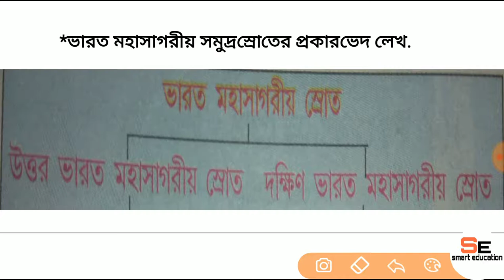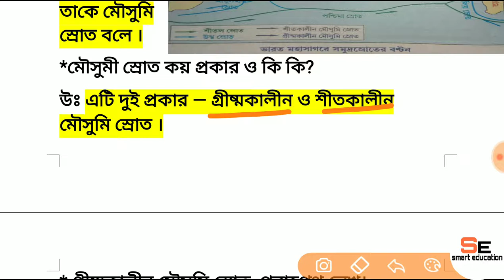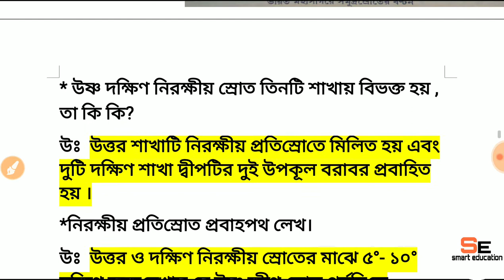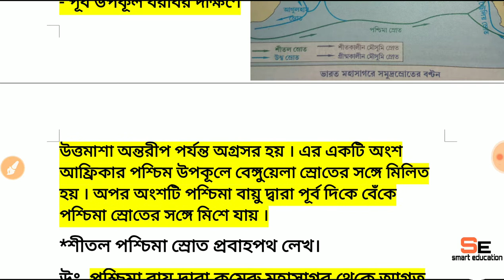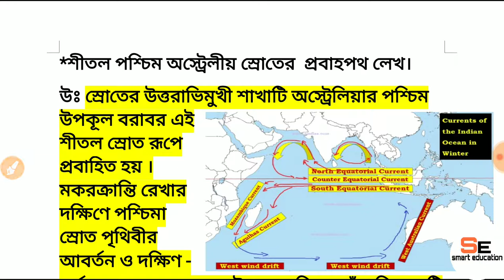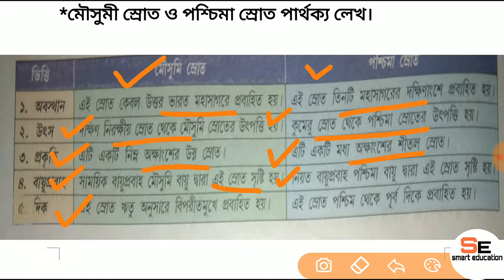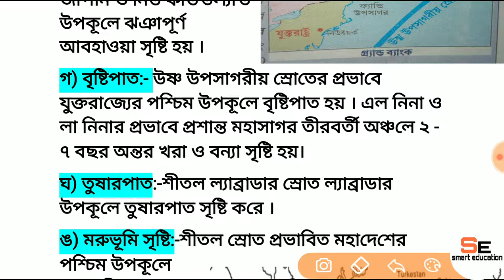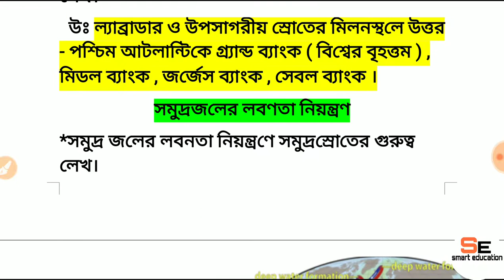ocean currents#Madagascar agulhas Shomali (ভারত মহাসাগরীয় সমুদ্রস্রোত)part-4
(সমুদ্রস্রোত সৃষ্টির কারণ ও শ্রেণীবিভাগ)part-1
(আটলান্টিক মহাসাগরীয় সমুদ্রস্রোত)part-3

(মহীসোপান ও মহীঢাল সম্পর্কিত আলোচনা)

(সমুদ্র তলদেশের ভূ-প্রাকৃতিক বিভাগ) part-2

(আটলান্টিক ও ভারত মহাসাগরের তলদেশের ভূপ্রকৃতি) part-4

(geomorphology landforms & process)